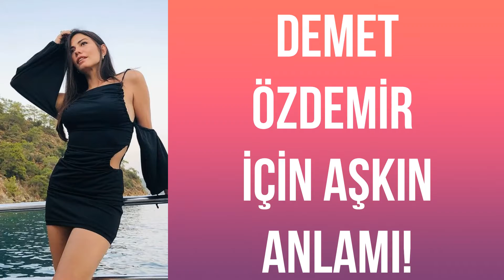Demet Özdemir için aşkın anlamı!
Ünlü oyuncu Demet Özdemir, hem işleri hem de aşkları ile çok konuşulan bir isim oldu. Kariyerinde çok iyi bir noktada olan oyuncu, daha önce futbolcu Oğuzhan Özyakup ile uzun süreli bir ilişki yaşadı. İkilinin evleneceği bekleniyordu ama olmadı.